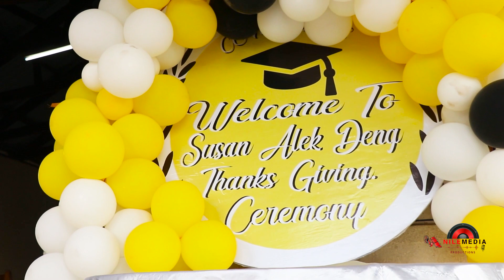Susan Alek Deng Thinksgiving Ceremony